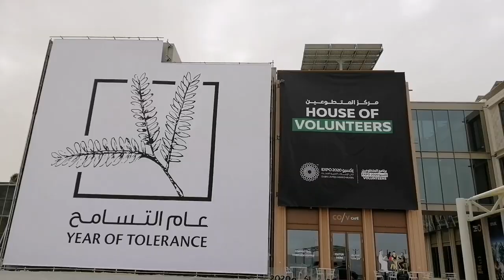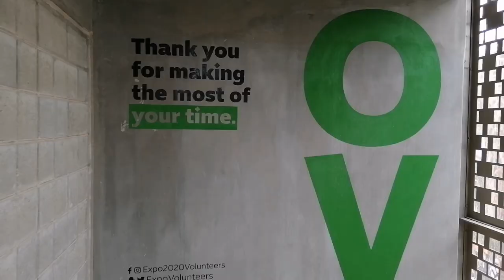Dubai Expo 2020 House of Volunteers Interview (Preview?)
Do you need to prepare for the interview? What are the questions? What's required? Here's how the the volunteers interview is like.